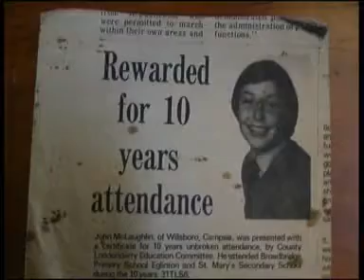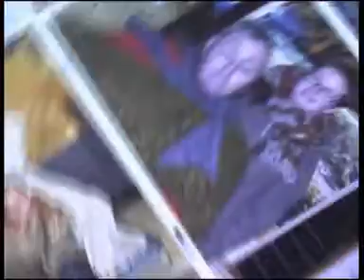An Ode To My Father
A tribute to the man i love and respect over all others. I put together a collection of photos and and a video tribute to my dad on his 50th Birthday. enjoy m10.
P.S. I love you Dad